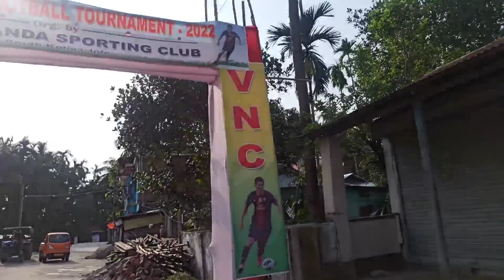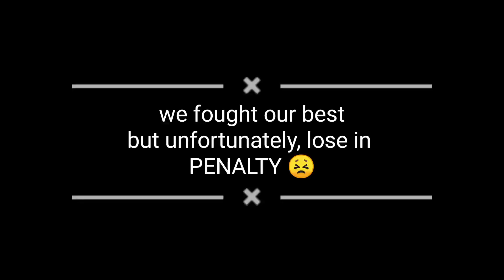Football penalty ma harim😞😞